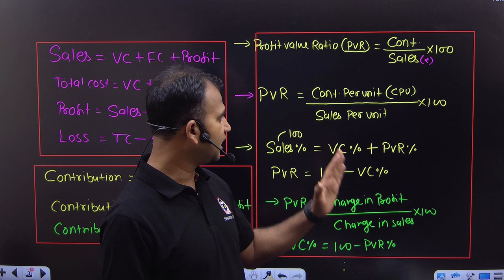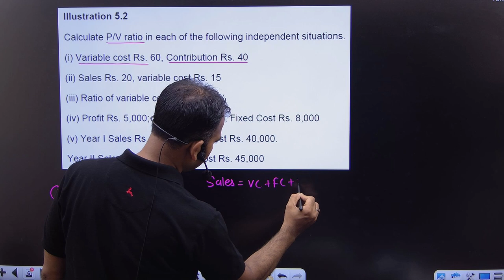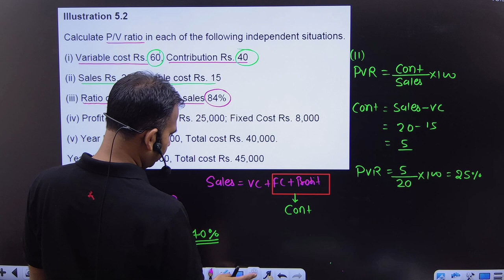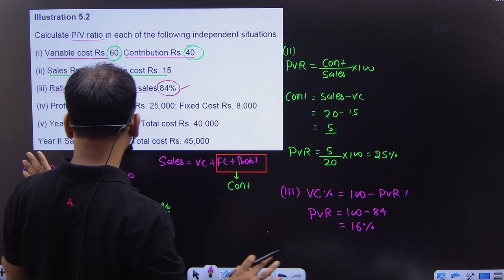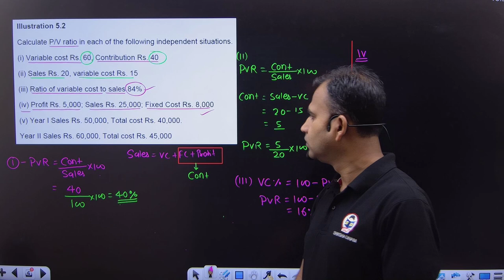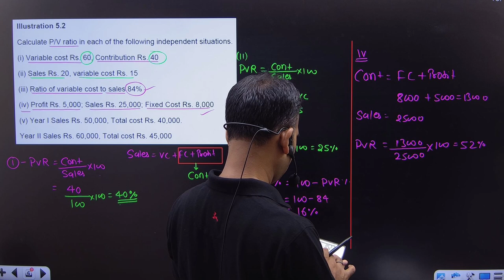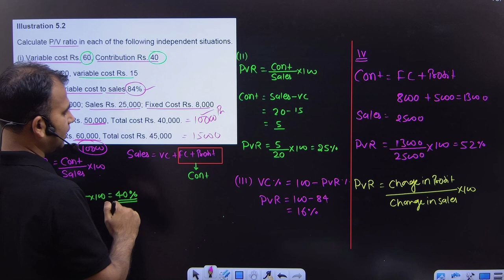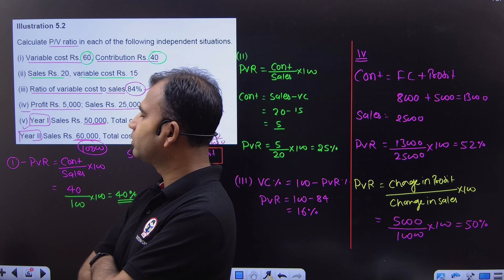Profit volume ratio | practice question | part 2 | Management account for bcom | B.com class